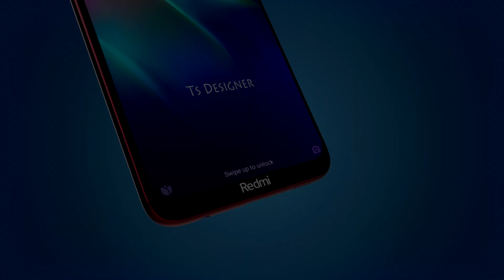Xiaomi Redmi 8 2019 Trailer Concept Design Official introduction !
The Xiaomi Redmi 8  gives a good visual experience with the help of a 6.26-inch IPS LCD display having an HD+ screen resolution with 269 PPI pixel density. It comes with a 19:9 aspect ratio over the bezel-less screen that makes it look more stylish. It also gets a Corning Gorilla Glass v5.
For the camera, it has a 13MP lens paired with a 5MP sensors that can together click amazing pictures. At the front, it has an 8MP resolution with a screen flash.

Configuration and Storage

The device has been packed with an octa-core processor that runs at a speed of 1.8GHz and is seated upon Qualcomm Snapdragon 632. It is further assisted by a 3GB RAM and Adreno 506 GPU for smooth gaming and multitasking.
For the storage, it is provided with a 32GB inbuilt space that can keep ample files and data of the users. It also comes with an external memory slot that can be expanded up to 512GB via a memory card.

The device has been provided with a Li-Po battery having a capacity of 5,000mAh capacity. In terms of the connectivity, it features Wi-Fi 802.11, Mobile Hotspot, Bluetooth, GPS with A-GPS, etc.